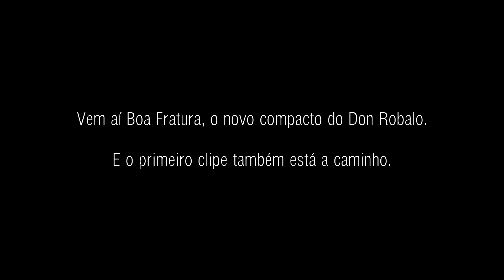Vem aí o novo compacto do Don Robalo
6/12, na Lapa (RJ): Show de lançamento do primeiro clipe do Don Robalo e de Boa Fratura, novo compacto da banda!